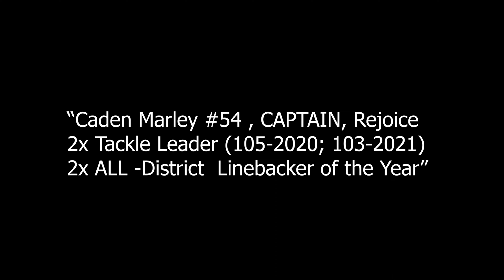Rejoice Christian Caden Marlly #54